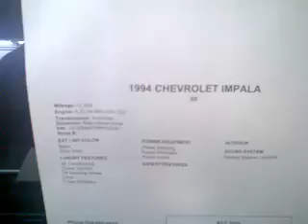A car i hope to buy....